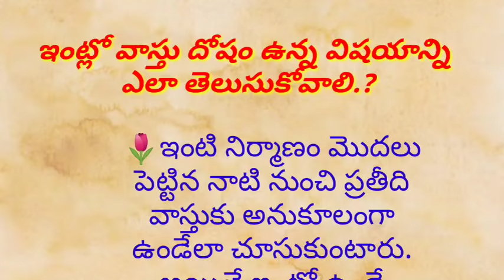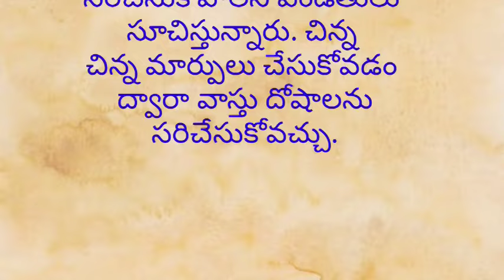ఇంట్లో వాస్తు దోషం ఉన్న విషయాన్ని ఎలా తెలుసుకోవాలి...?vastushastra.. telugu...nityanishthalu...